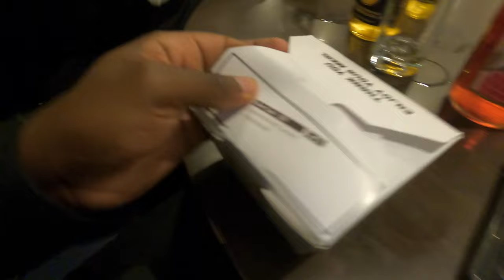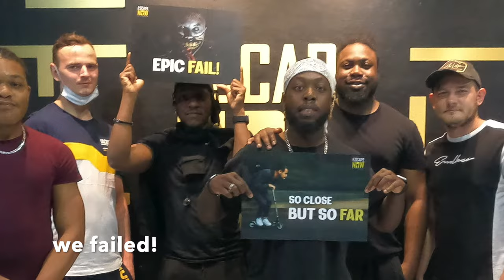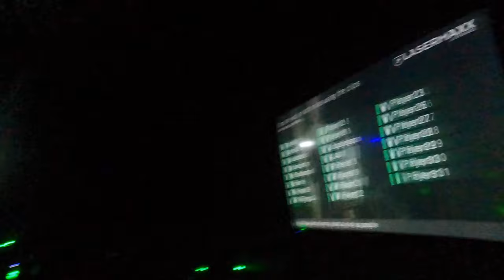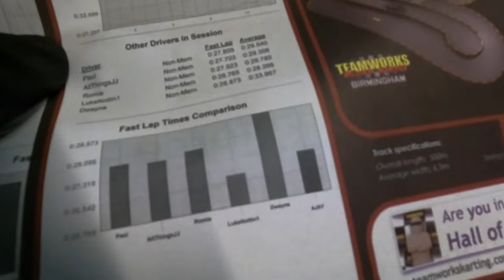COME TO MY STAG PARTY! I BOYS WEEKEND IN BIRMINGHAM I GO KARTING, LASER TAG I WEDDING VLOG 2021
Join us in the next instalment of the journey to the wedding of Andrew and Keyilah, in this vlog join Ajay and the boys as they take a trip to Birmingham on the stag do, drinking games, go karting, laughs and a fun adventure overall!